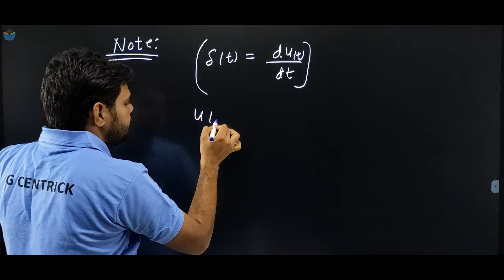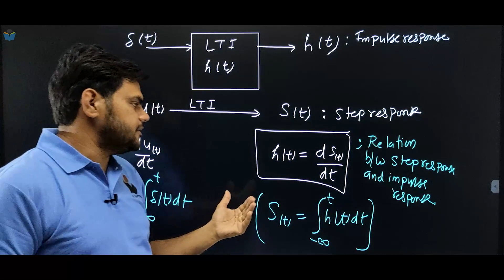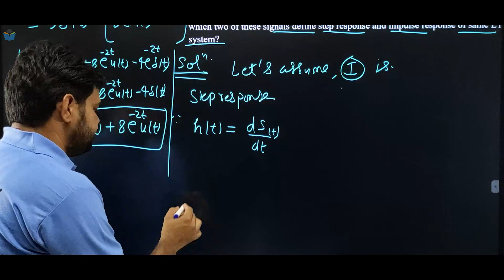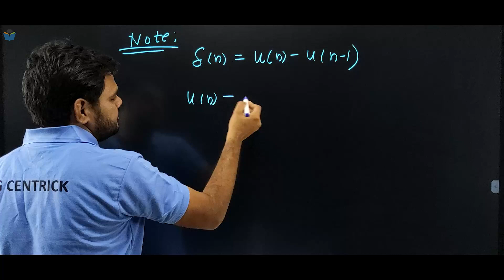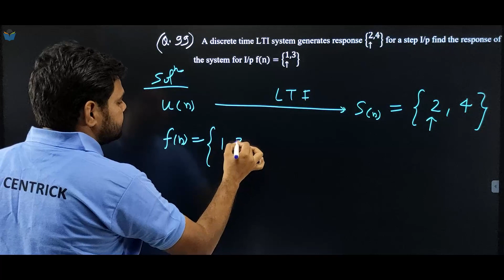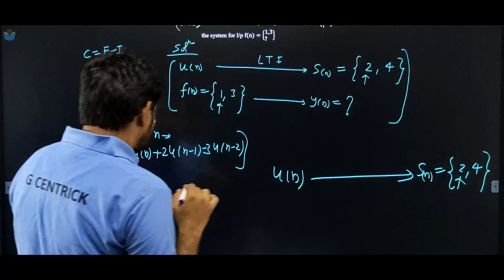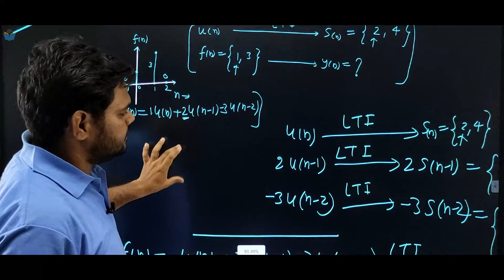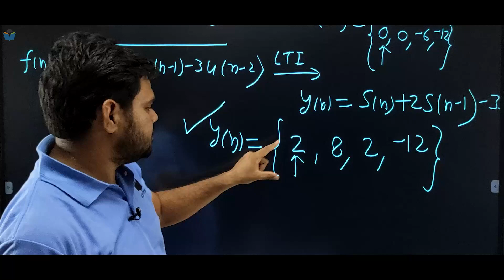Lec 43 Step Response of LTI